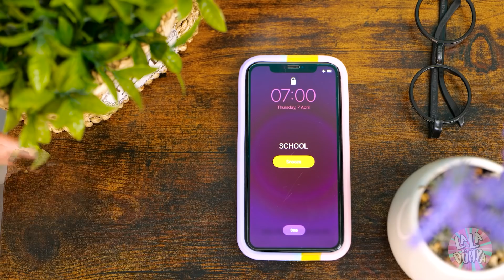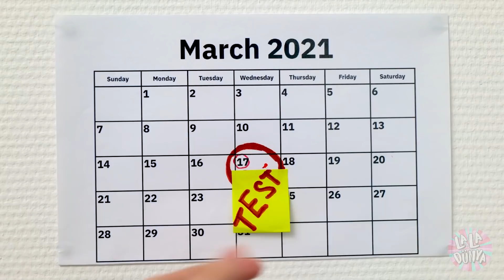AŞIRI ŞANSSIZ ile ŞANSSIZ – En Sinir Bozucu Anlarda KIPKIRMIZI KESİLMEK! La La Dünya Bilindik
Duyguları saklamanın bazen çok zor olduğunu biliyoruz. 😰 Özellikle de etrafında bir sürü sinir bozucu durum oluyorsa! Peki, ya bir gün bu yüzden KIZIL CANAVARA dönüşürsen ne olacak? 😱 Duygularını kontrol etmeyi başarıp normal bir hayat sürebilecek misin? Yeni EĞLENCELİ videomuzda seyret! 😉

Bölümler:

00:00 Öfkeden Kıpkırmızı Kesilmek

00:37 Okulda

01:52 Tuvalet

02:30 Anneyle öğle yemeği

03:41 Mikrodalga

04:44 Sabah

05:29 Okula geç kaldı

06:28 Diş macunu

06:54 Tuhaf durumlar

07:48 Telefonum nerede?

08:17 Okul Kantini

09:03 Kâbus

09:38 Pankek

10:32 Bulaşık Yıkamak

11:30 Banyo

12:26 Hastalık

13:53 Kayıp Kız